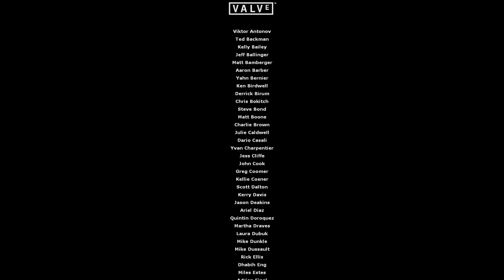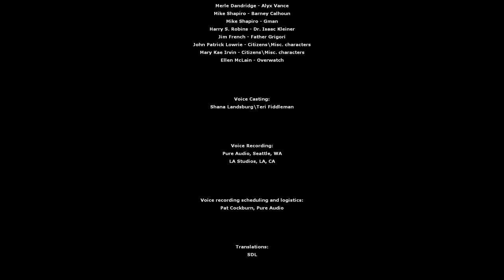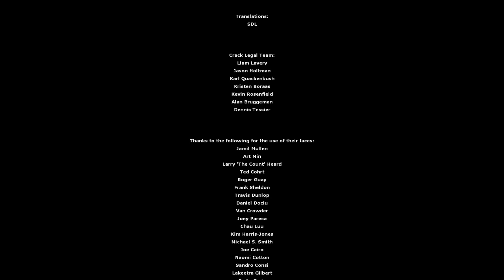Half Life 2: Chapter 14 - Dark Energy [Hard Mode] (1080p - 60FPS)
Half-Life 2: Chapter Fourtheen - Dark Energy on Hard Mode in Full HD and 60FPS!

** Level Information **

By making it to the office of Dr. Breen you're also reunited with Alyx and Eli Vance. Dr. Mossman however, still sides with the combine until Breen reveals that he doesn't actually want to save humanity at all, instead oppressing them even more and assuring the extinction of the human race. Mossman turns against him and frees Dr. Freeman while Breen jams everyone with the Super Gravity Gun.

This level is most remarkable for not actually having a huge boss-battle of any sort, but merely acts as a last challenge for Gordon Freeman before doing the most important task of all: Cutting off the connection between the Combine world and Earth.

GMAN is also remarkable for this level as he does another legendary timefreeze to save both Gordon and Alyx.

- Video quality all maximized with the following exceptions:
* V-Sync disabled (irrelevant during recording)
* Anti-Aliasing x4 instead of x8

- Audio quality:
* High
* Stereo

- Enemies difficulty:
* Hard

My Computer:

- Operating System: Windows 7 Home Premium 64-bit SP1
- CPU: Intel Core i7 860 @ 2.80GHz Lynnfield 45nm Technology
- RAM: 8,00GB Dual-Channel DDR3 @ 666MHz (9-9-9-24)
- Motherboard: Gigabyte Technology Co., Ltd. P55A-UD3 (Socket 1156)
- Graphics: 1024MB ATI AMD Radeon HD 5800 Series (ATI)
- Monitors: Philips FTV (1920x1080@60Hz) + SMB2230H (1920x1080@60Hz)

- Hard Drives
* 931GB SAMSUNG HD103SJ (SATA)
* 1863GB Western Digital WDC WD20EARS-00MVWB0 (SATA)
* 931GB SAMSUNG HD103SJ (SATA)
* 2794GB Western Digital WDC WD30EFRX-68EUZN0 (SATA)

- Optical Drives
* PSDI 5Q7SXAVG9 SCSI CdRom Device
* HL-DT-ST BDDVDRW GBC-H20N ATA Device

- Audio: ASUS Xonar D2 Audio Device